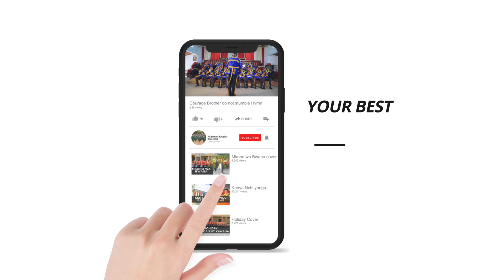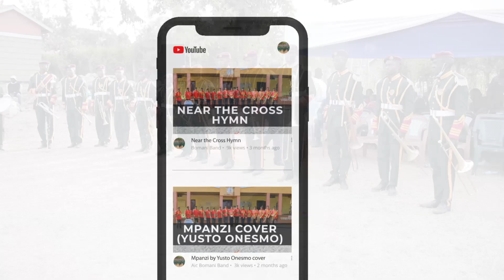Ni Siku tukufu Hymn - AIC Bomani Battalion Brass Band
We are a dedicated group that plays all music that you request on brass instruments from your favorite gospel tunes to Patriotic tunes.
We perform in weddings,funerals, Product launches state functions and other relevant functions.
We preach Jesus and his love through our music.